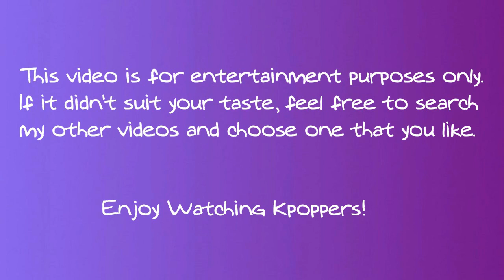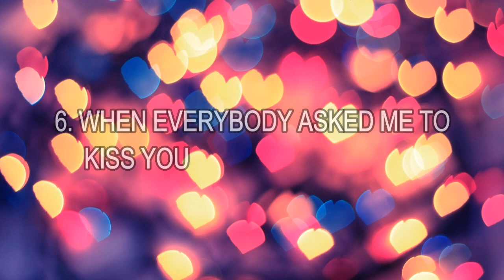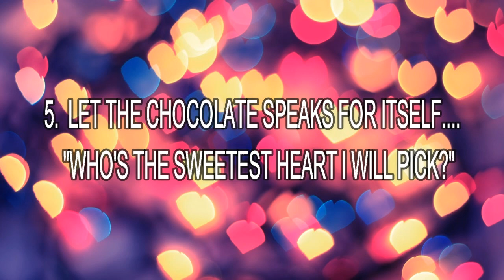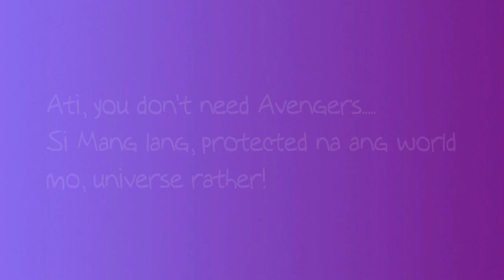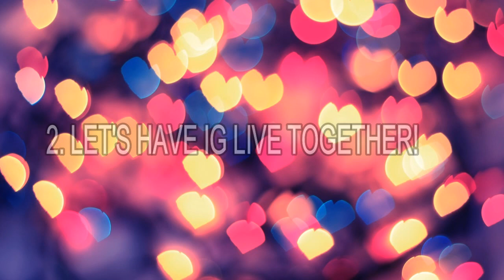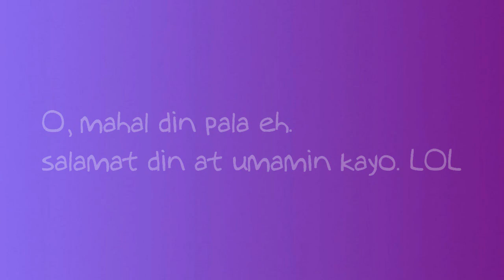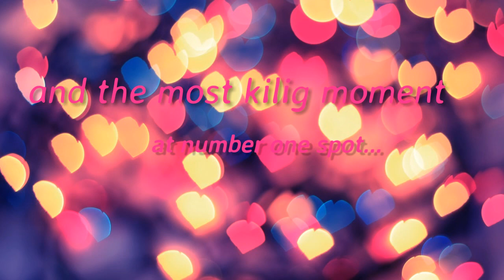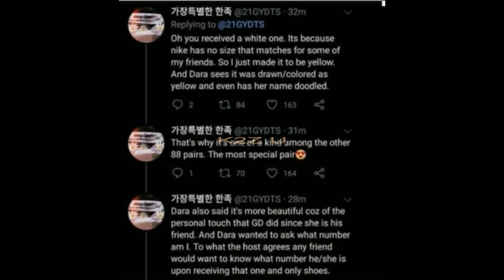Top 10 Kilig Moments of DARAGON | GDragon and Sandara Park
Bigbang GDragon and 2NE1 Sandara Park